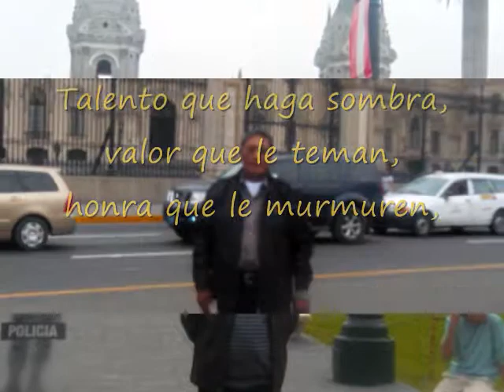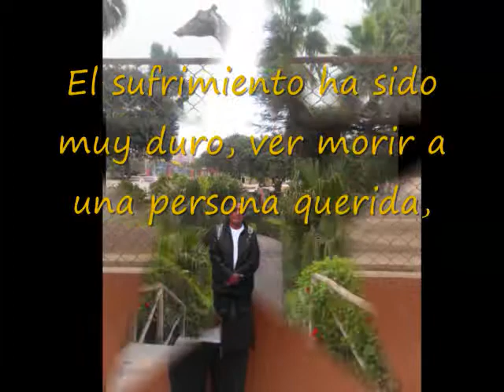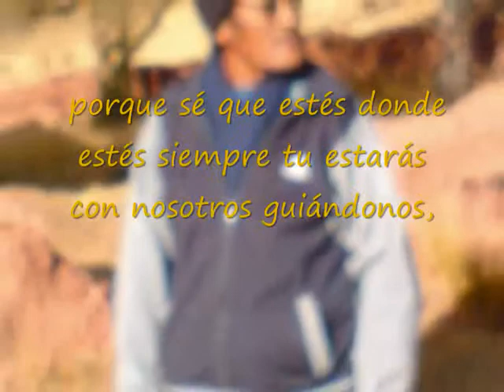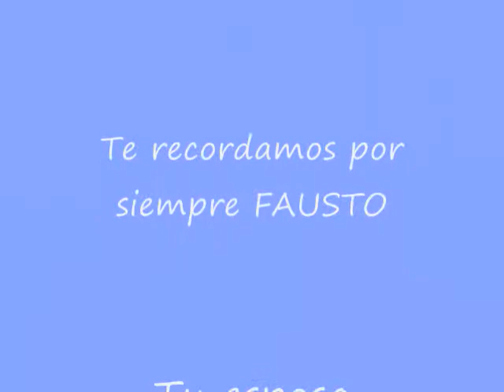Feliz dia papa fausto Ponciano Vasquez